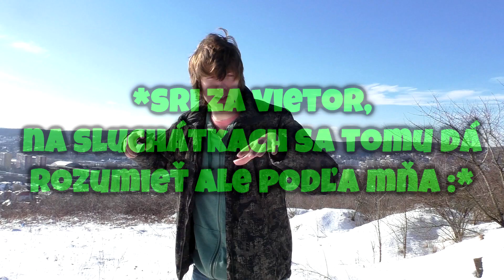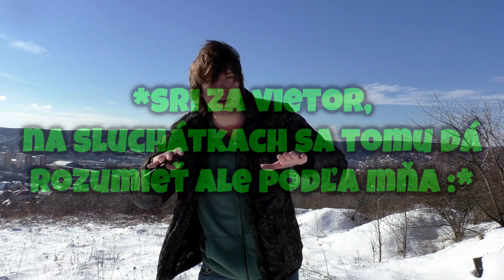199 999 KOŇOV!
TA TY KOŇ ĎIGI! ❤

33